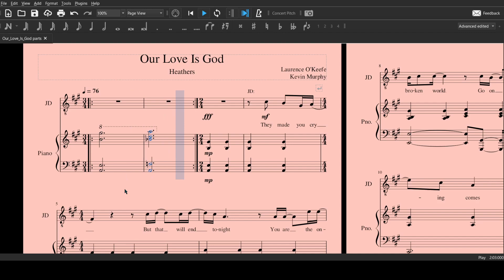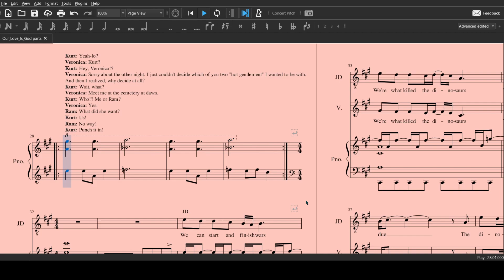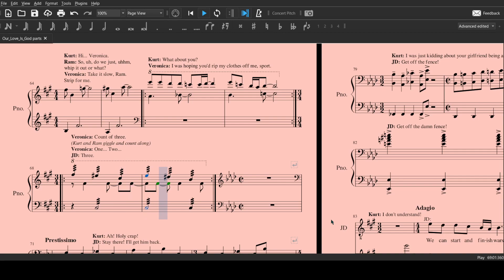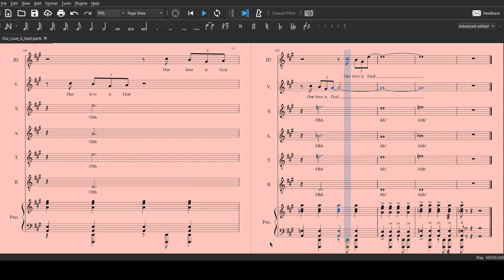Our Love Is God All Parts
Based on saxqueen_'s score on MuseScore, plus the actual score to correct as needed.